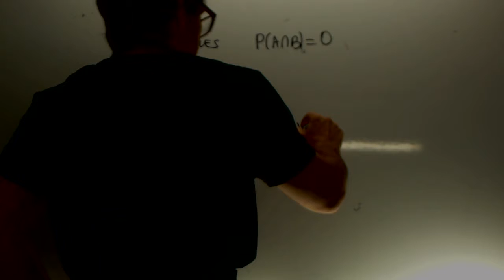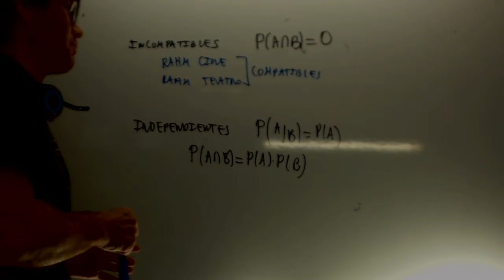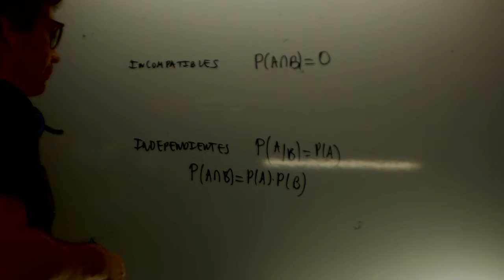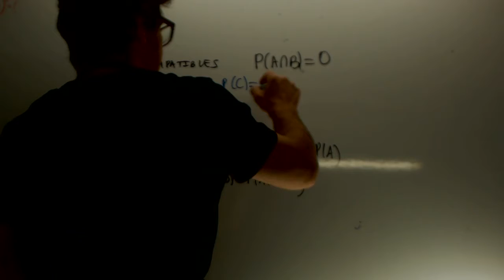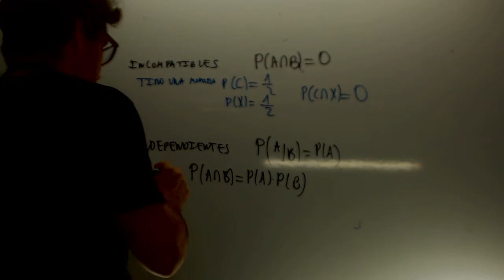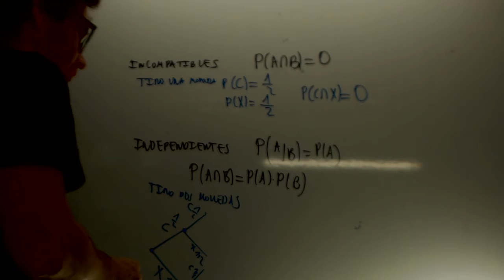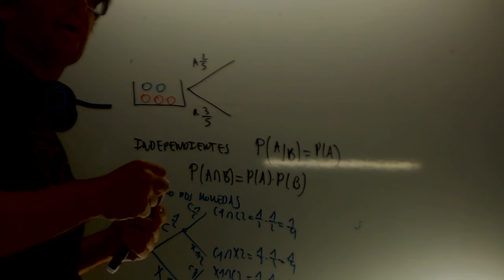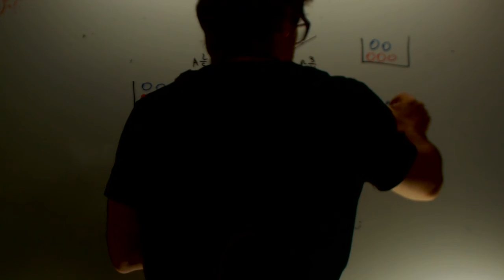Sucesos compatibles y dependientes Probabilidad Academia Usero Estepona